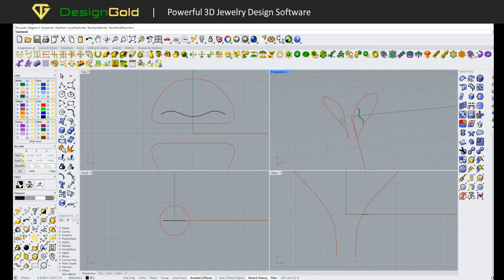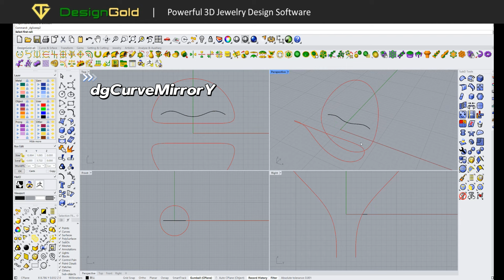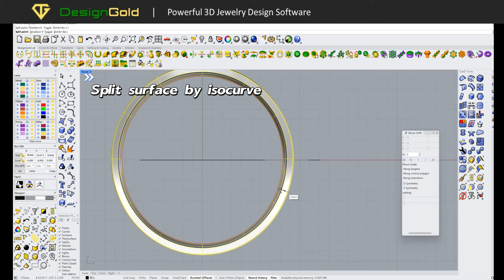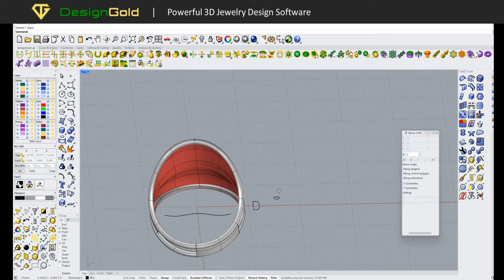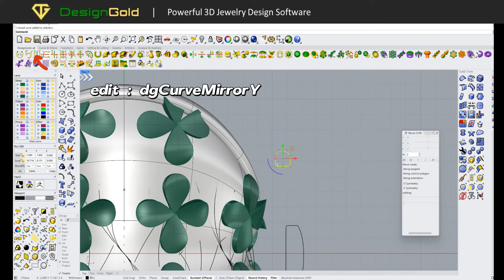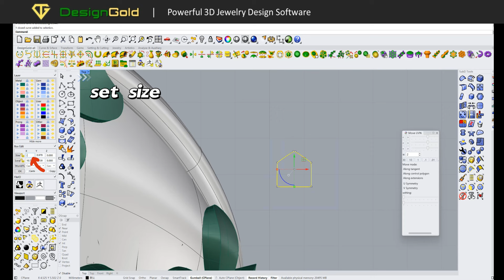Different way Make Turkish Ring in DesignGold | Rhino 3D | Matrix | Gem setting | zbrush | Pattern